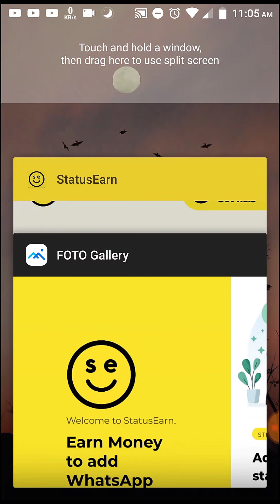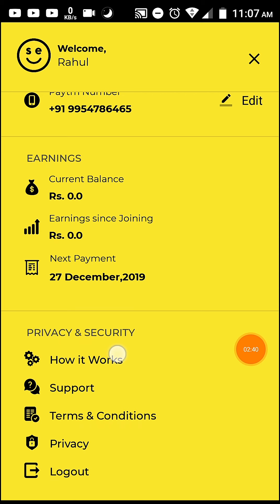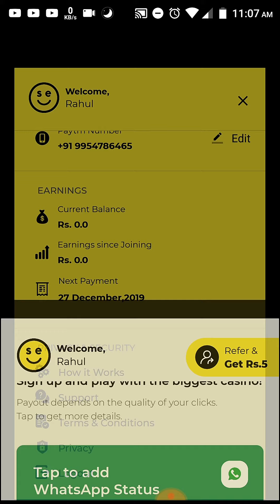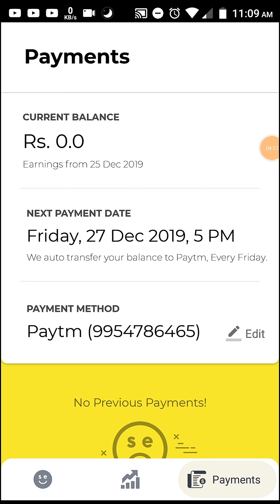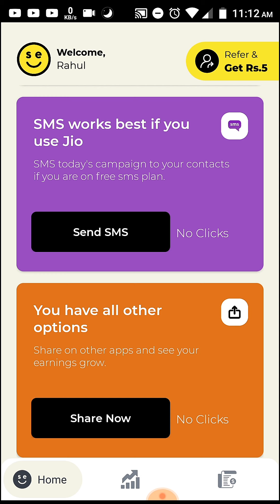Earn ₹180 Daily | Best Earning App 2020 with Payment Proof | Earn money app | StatusEarn app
New Earning App 2020 | earn money from Android phone | Best earning app 2020

Paytm cash kaise kamay
new loot earning app 2020
new earning websites
online earning
best earning app tamil 2020